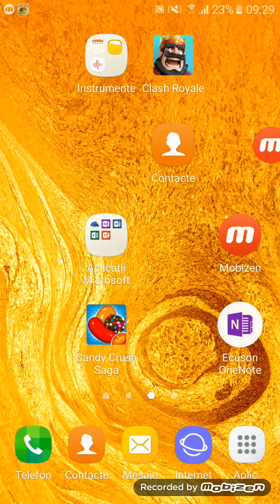Un nou episod|Clash royale|Deschidem 7 chesturi